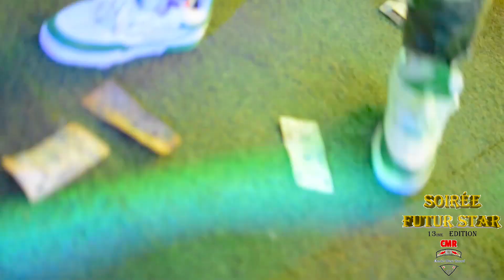Duciel Mbiaka _ Soirée Futur Star _ Restaurant Belle Cuisine _ Prod by Chenko Music Record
notre soirée a pour but de promouvoir la jeunesse, puis les encourager a travailler pour la réussite , bientôt on sera en mode Festival Futur Star